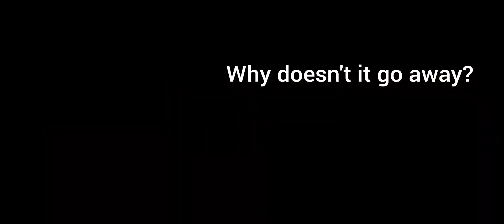Bruh Moment #11 War Thunder Mobile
My Phone: Samsung Galaxy S21 FE 8GB Ram
Settings : graphics quality : Medium  resolution: high 60fps